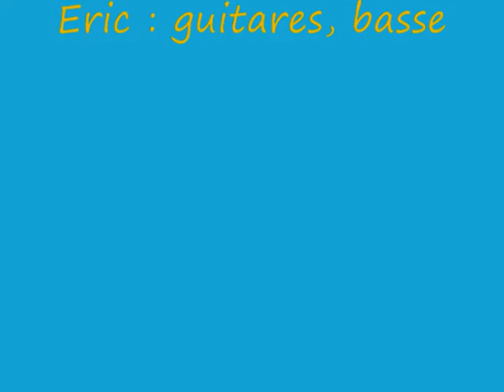Parachutes dans les Pyrénées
Eric : guitares, basse